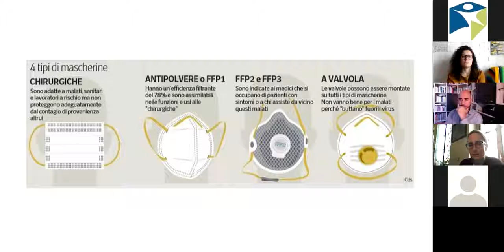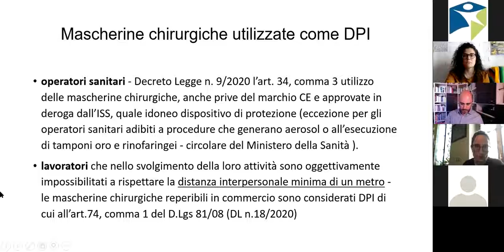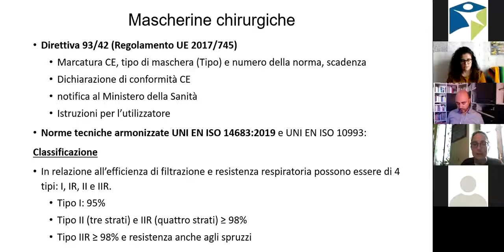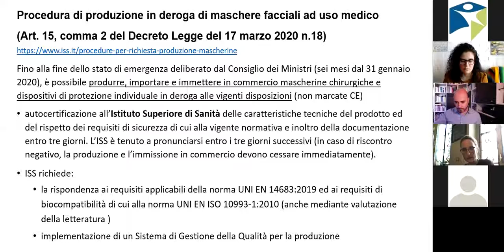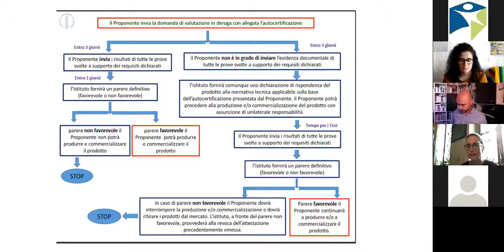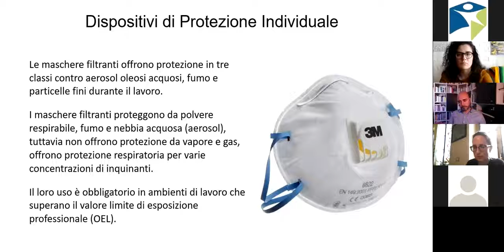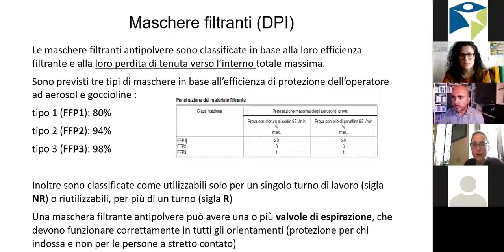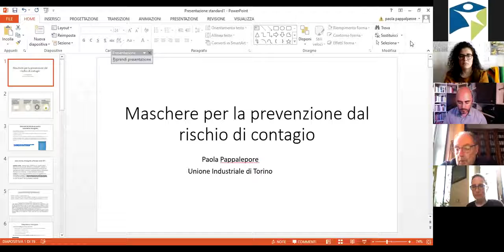Protocollo sulla sicurezza nei luoghi di lavoro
Le nuove indicazioni per la gestione dei lavoratori e la sicurezza sui luoghi di lavoro a seguito dell'accordo firmato tra Confindustria e le parti sociali

Gli esperti
Roberto Rinaldi
Andrea Pinna
Paola Pappalepore